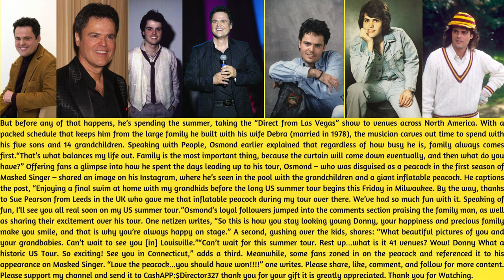Donny Osmond says ‘final’ goodbyes to family, shares sweet photo on Instagram with grandkids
This story is penned by Himani Ediriweera in Newsner.  Donny Osmond, the former teen idol has five sons and 14 grandchildren, all of who are eagerly awaiting the return of the multi-hyphenate entertainer, currently on a three-month “Direct from Las Vegas“ tour. And right before his departure, Osmond showed his social media followers what a giant peacock and Joseph and the Amazing Technicolor Dreamcoat have in common. Donny Osmond, who found galactic success as a teen heartthrob in the 1970s, is as busy today as he was five decades ago. In 2019, the 66-year-old man ended an 11-year Las Vegas residency with his sister Marie and returned to Harrah’s Hotel and Casino, headlining his first solo residency, which he resumes in the fall of 2024. After stepping on the stage for the show, where he takes audiences on a “dynamic, energy-filled musical journey of his unparalleled life,” Osmond flies out to the UK for a limited run of Joseph and the Amazing Technicolor Dreamcoat. The TV host wowed live theatre audiences with his performance as Joseph in the hit musical that ran from 1992 to 1998, and this time, he’s taking on the role of Pharaoh.“I always knew I would return to ‘Joseph and the Amazing Technicolor Dreamcoat,’” Osmond said in a statement on X (formerly Twitter). “Having starred as Joseph in over 2,000 performances in this magical musical, I am now ready to channel my inner Elvis and assume the role of Pharaoh in Edinburgh starting this December [2024].”